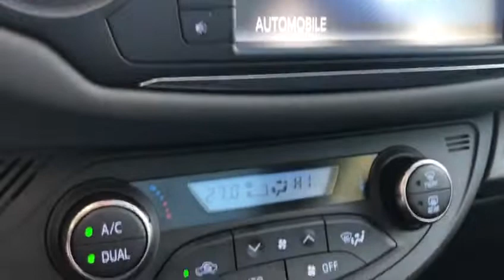TOYOTA YARIS 1.5 HYBRID 5P TUACAR